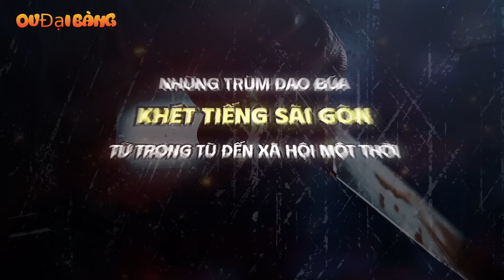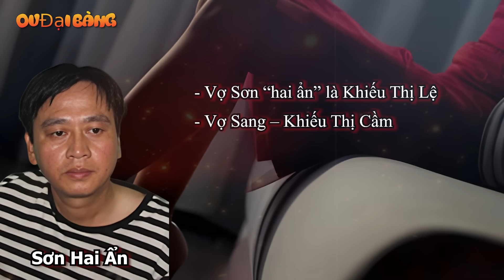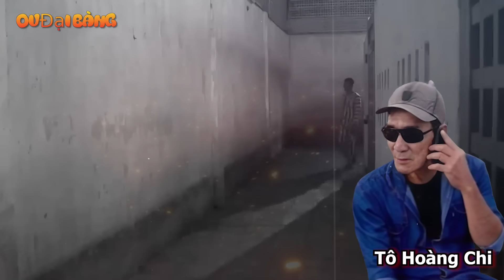Những TRÙM ĐAO BÚA khét tiếng Sài Gòn từ trong tù đến xã hội một thời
[OV Đại Bàng] - Giới giang hồ Sài Gòn thời nào cũng vậy, luôn sản sinh ra các tay đao, tay búa khét tiếng không chỉ ở xã hội mà còn trong tù.
00:00 Giới thiệu
00:28 1. Giang Bà Bèo
03:18 2. Tâm Cá Quận 4
06:57 3. Tô Hoàng Chi
09:13 4. Vinh Hai Càng